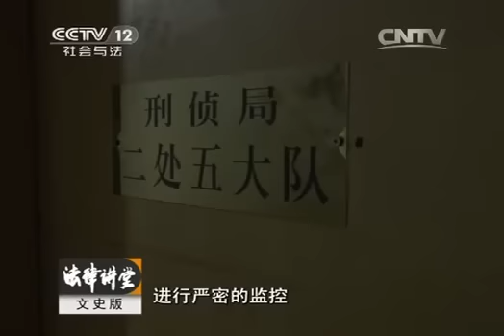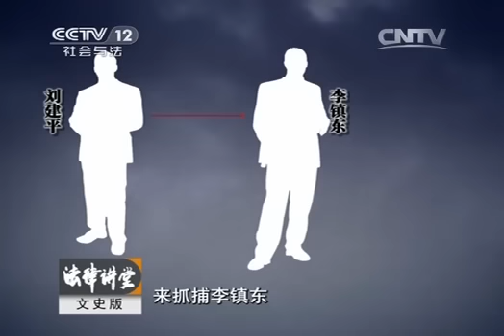20150226 法律讲堂 护宝战·汉玉寻踪（下）玉的证言